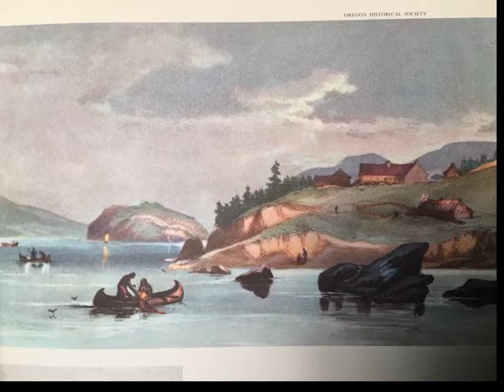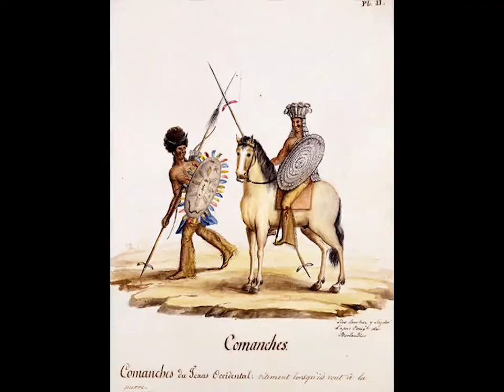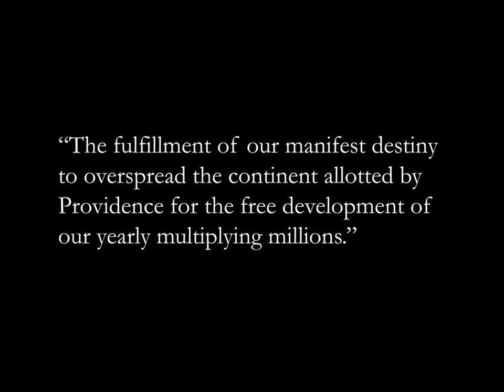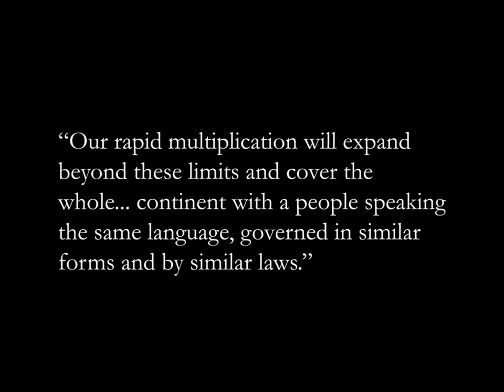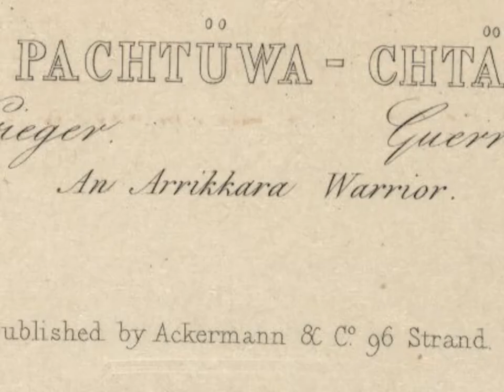CoVd Vid 3 Unit 5.4.1 Mountain Men and Manifest Destiny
A brief overview at the experiences of Jedediah Smith and Jim Bridger, as well as an introduction into Manifest Destiny. Questions and assignment due dates will be posted soon in Google Classroom.